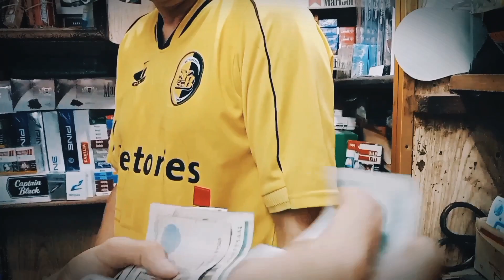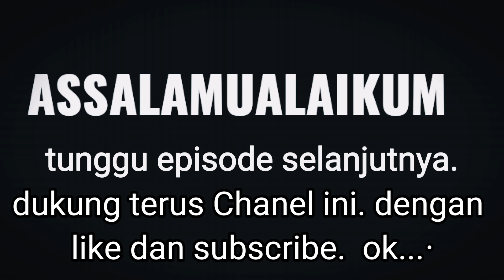LUCU. Ini jadinya kalo belum tau bahasa ammiyah Mesir.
belajar bahasa ammiyah Mesir
masih baru datang di Cairo
udah belajar ngonten
langsung ke tokonya.

maaf masih blepotan ammiyah nya
mohon bantuan dan dukungan nya
agar Tambah semangat dalam membagi ilmu yang kami dapat dari sebelumnya.

dan Chanel YouTube kami
santri Lumajang67